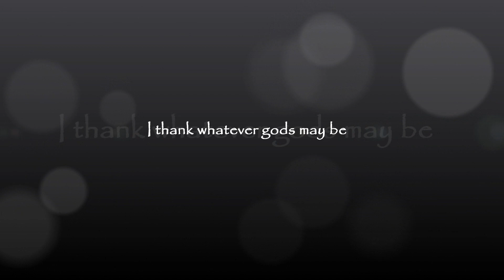TANGO SOUL Tango Valentino - Rialto Theatre - Montreal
Bryant & Faye Lopez
Rialto Theatre